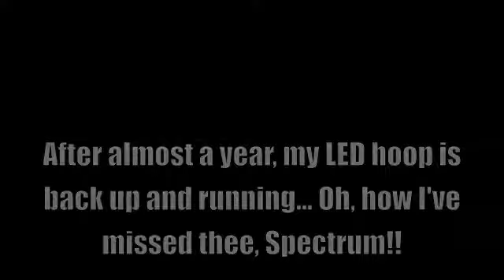Kethy Lights Up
Still adjusting to the extra weight that comes with an LED hoop, as well as the change from 3/4" polypro to 5/8" HDPE... and loving every second. ((Everything looks better all lit up!))